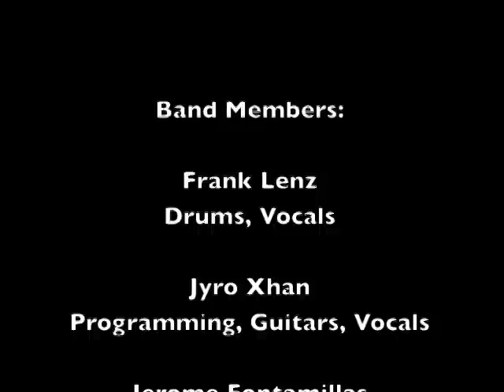Track 01 "La Futura" - Album "Ultraforever" - Artist "Fold Zandura"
"La Futura" Track 01 from the album Ultraforever by Fold Zandura.